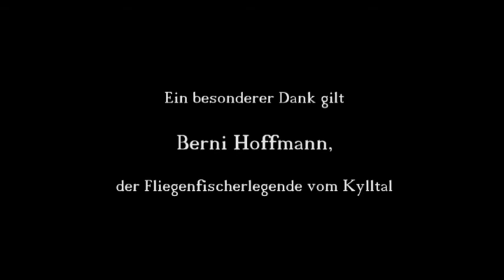Die Fliegenfischer vom Kylltal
Dokumentation von Michael Jacobeit und Thomas Danebrock über die Fliegenfischerlegende Berni Hoffmann, für den Fliegenfischen und ein glückliches Leben, untrennbar miteinander verbunden sind.

Des weiteren lernen wir das Ehepaar Schmitt aus Trier kennen, die in Rolf Renells Fliegenfischerschule, das "Fliegenfischer-Handwerk" erlernen möchten.